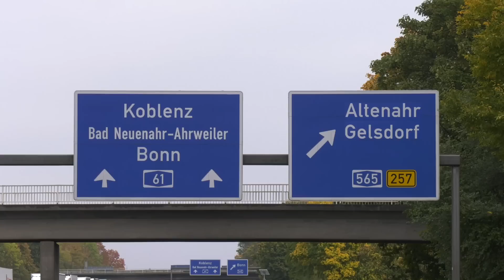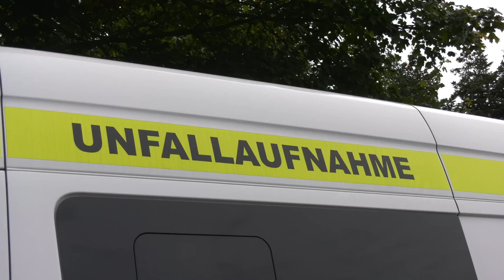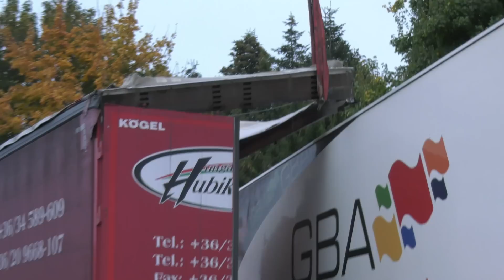13.10.2022 - Sattelzüge verkeilen sich nach Unfall auf der A61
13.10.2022 - A61 bei Meckenheim - Sattelzüge verkeilen sich nach Unfall

Am Donnerstagmittag (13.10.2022) kam es auf der A61 in Fahrtrichtung Koblenz, kurz vor dem Kreuz Meckenheim, zu einem schweren Verkehrsunfall. Ein rumänischer Sattelzug fuhr einem ungarischen Sattelzug auf. Der Fahrer (33) versuchte noch, auf den Seitenstreifen auszuweichen, konnte eine Kollision aber nicht mehr verhindern. Er wurde, wie auch sein Beifahrer, bei dem Unfall schwer verletzt. Der Fahrer des ungarischen Sattelzuges blieb unverletzt.

Das VU-Team der Polizei Köln sicherte die Spuren am Unfallort.

Um beide Sattelzüge voneinander zu trennen, musste das Dach des vorderen Aufliegers angehoben und dieser anschließend vorgefahren werden. Der Auflieger wurde anschließend für eine Weiterfahrt in eine Werkstatt gesichert. Der auffahrende Sattelzug musste abgeschleppt werden, hierfür wurden Zugmaschine und Auflieger getrennt und separat angehängt.

Kamera: Panasonic HC-X1

Die Nutzung der Inhalte ist ohne Einwilligung nicht gestattet und grundsätzlich honorarpflichtig. Das Teilen oder Einbetten der Videos für nichtkommerzielle Zwecke ist hiervon ausgeschlossen.